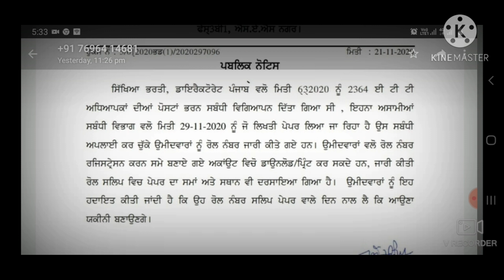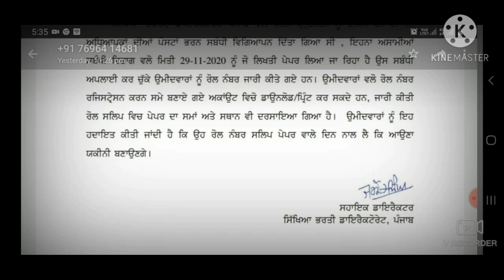ETT 2nd Paper Admit Card Released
This video is about the details of yet 2nd paper roll no released by Punjab recruitment board